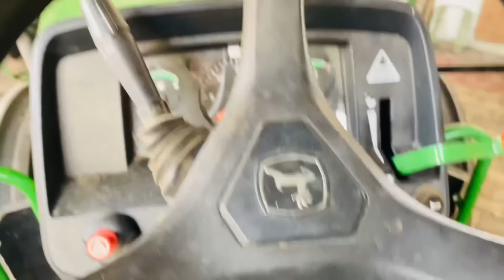First time 🚀5210 Vs 5039🔥🔥